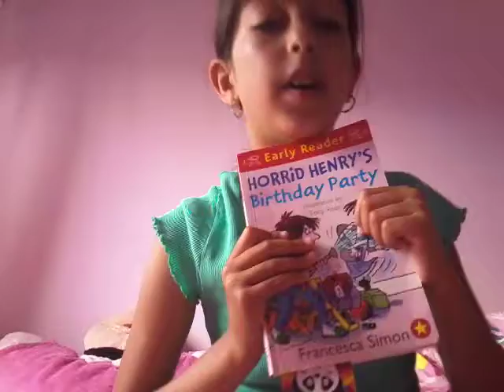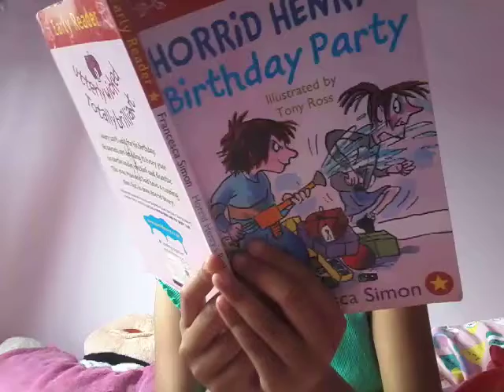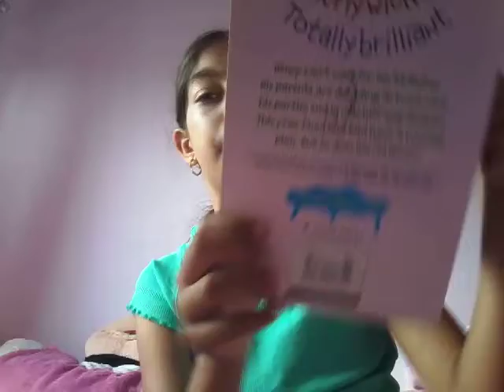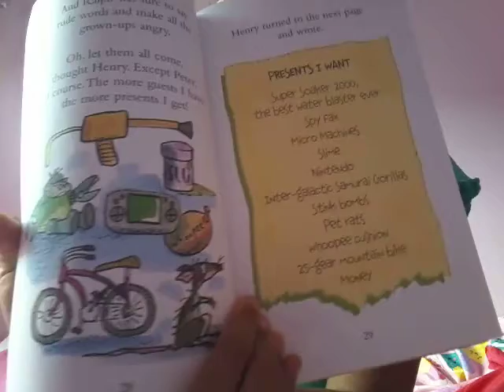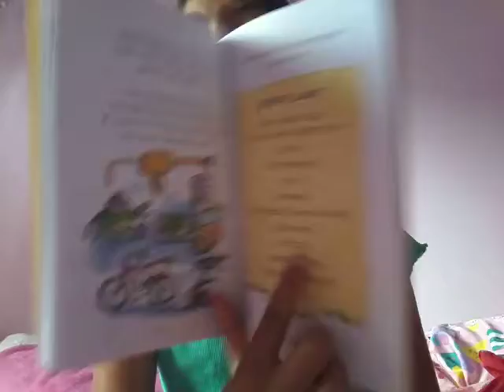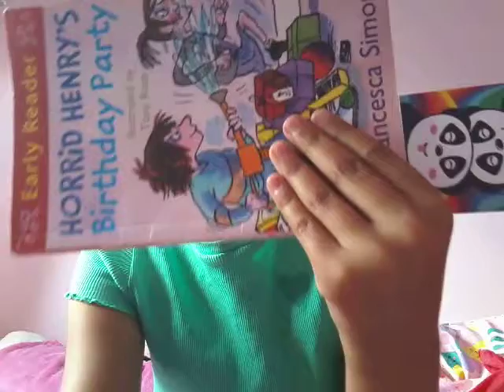chapter 2 of horrid Henry's birthday party